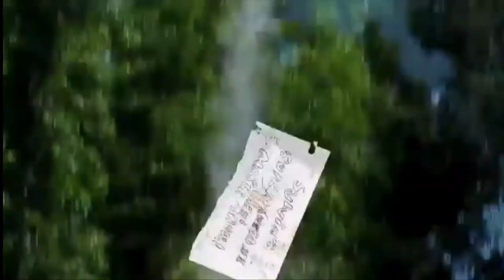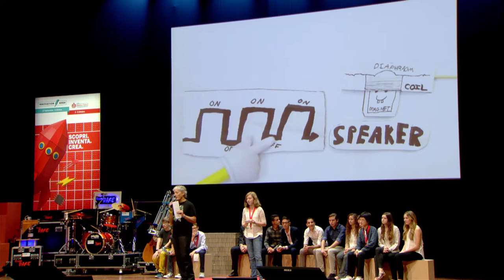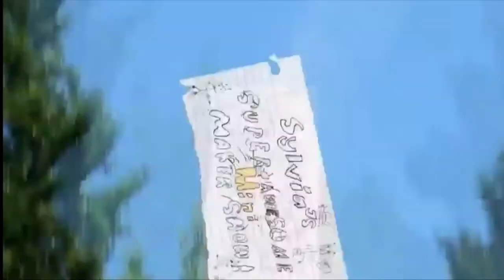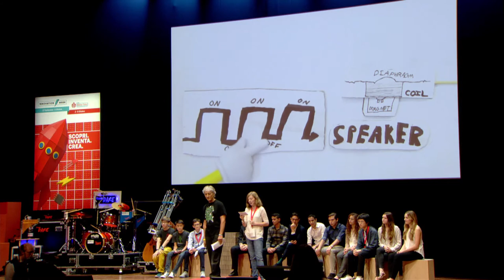Awesome Sylvia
Descrizione